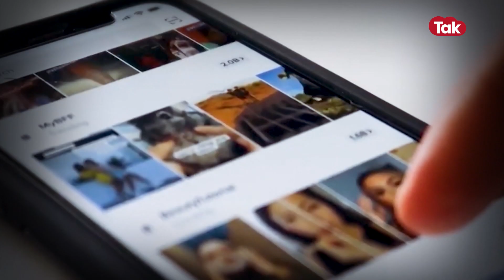वो भूतिया औरत जो सड़कों पर करती है डांस, देखने वालों पर करती है हमला| CRIME TAK